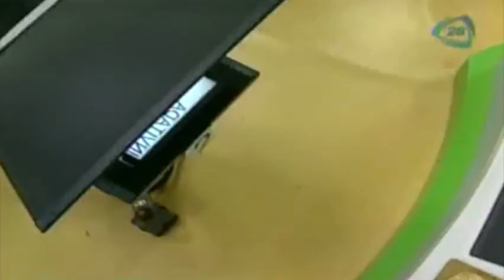Receta de hamburguesa de salmón con salsa tártara y eneldo. Hamburguesa de salmón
Receta para preparar hamburguesa de salmón con salsa tártara y eneldo. Hamburguesa de salmón
11 febrero 2014

Receta ¿Cómo preparar hamburguesa de salmón con salsa tártara y eneldo?. Hamburguesa de salmón
Ingredientes: 300 gr salmón en cuadros, 3 cucharadas de salsa tártara, 2 cucharadas eneldo fresco, sal, pimienta, 1 cucharada ralladura de limón, 2 panes para hamburguesa, rebanadas de cebolla, 4 hojas de lechuga. Salsa tártara: 1  taza pepinillo, sal, 1/2 taza mayonesa, 1 rabito de cebolla o cebollín, 2 cucharadas alcaparras, 1 cucharada pasta de anchoas o 2 filetes de pescado hecho puré.